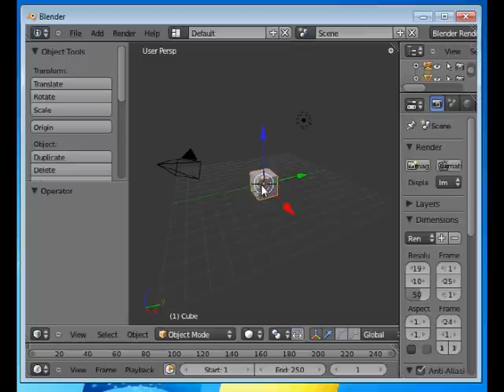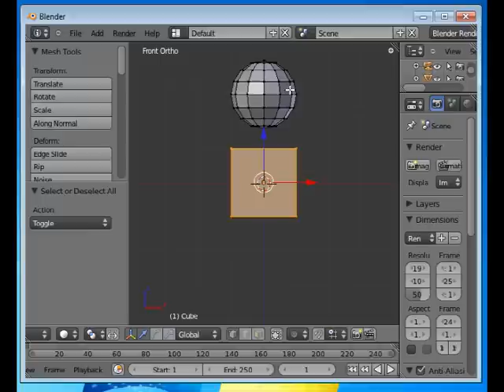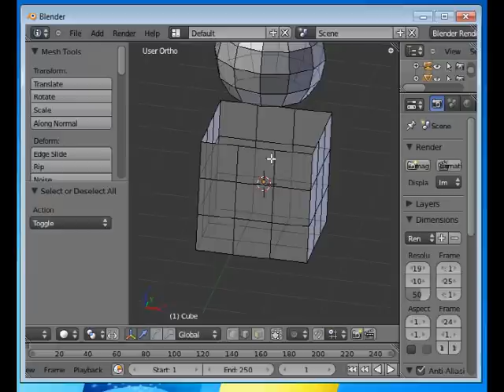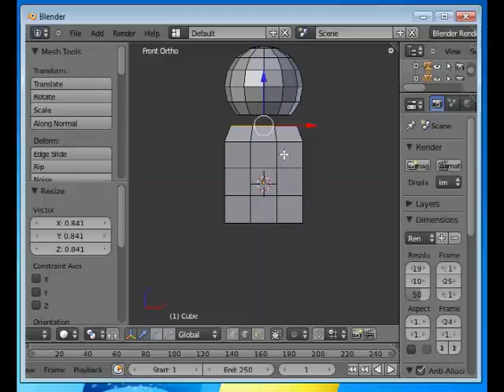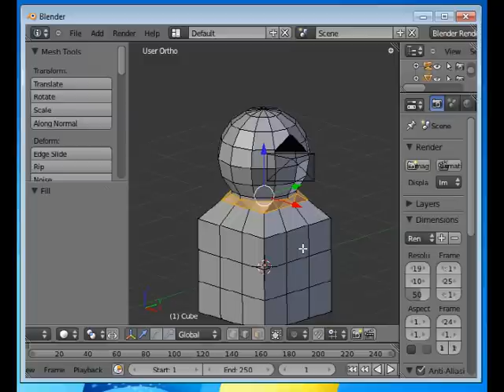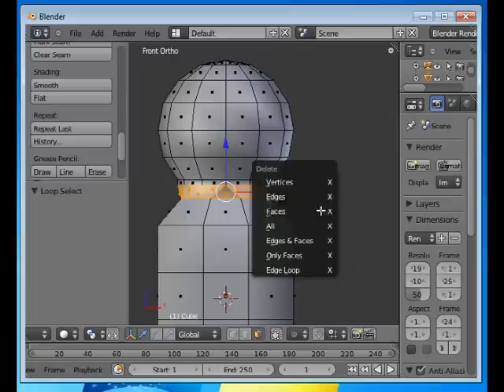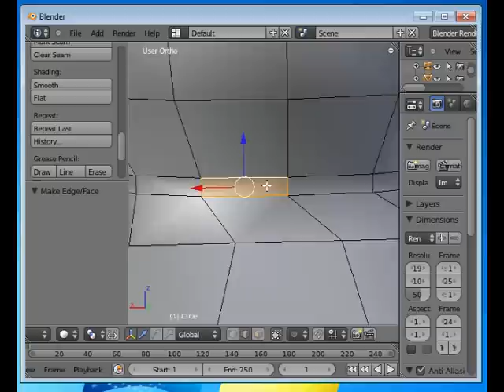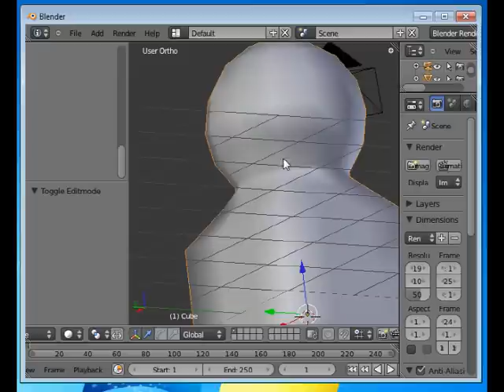Absolute Beginners Blender 3D #8 Tutor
Beginners Blender 3D 2.5-2.64 Tutorial Blender 2.64
This tutorial includes creating an actual 3D model. Two different primitives are joined to create a simple figure.